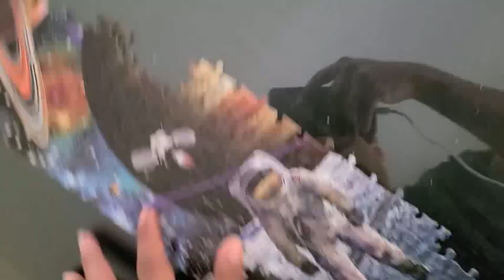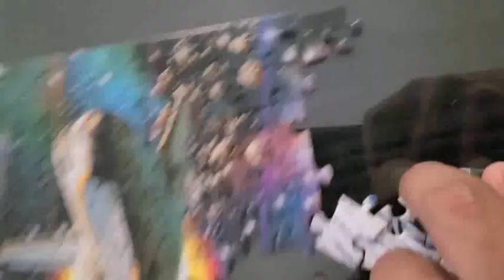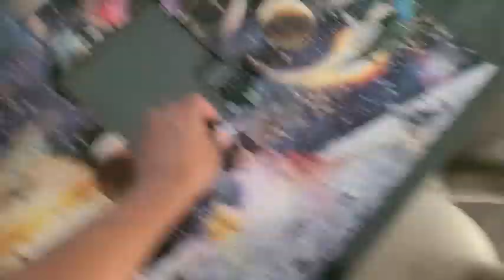1000 piece jigsaw puzzle 7 days in 3 minutes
1000 piece jigsaw puzzle 7 days in 3 minutes . space edition jigsaw puzzle bought on eBay.
puzzles help the brain.